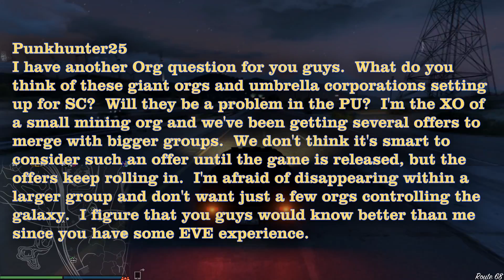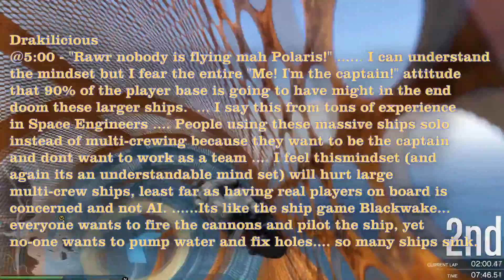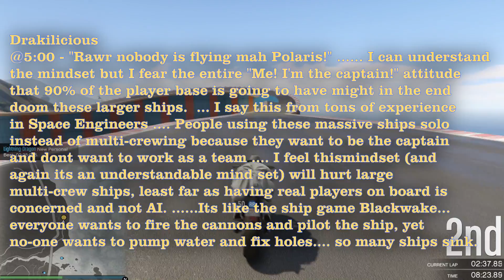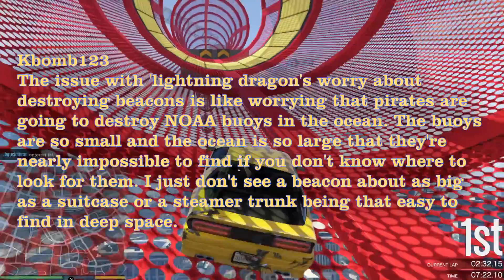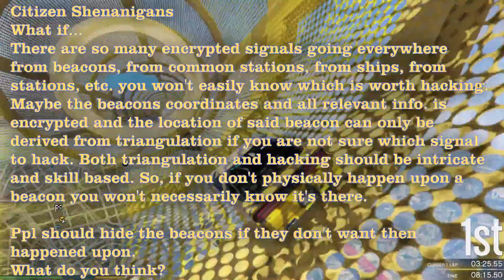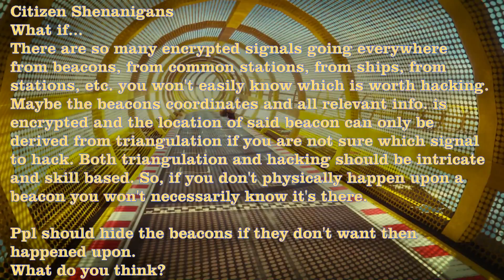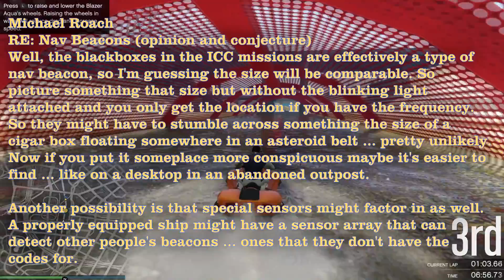Star Citizen: Citizen's Corner #6 -- Answers to Probing Questions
Time to answer some of your questions and concerns.  Today, we talk about organizations, probes... and most importantly.. gasses.